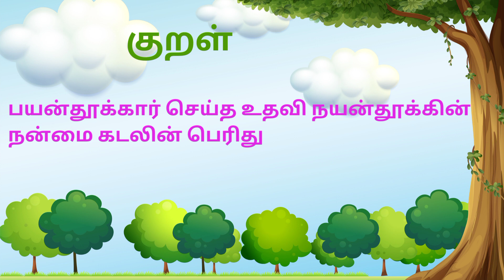திருக்குறள் கதைகள்📚📒 | உதவி💯 | moral stories | அருமையான நீதிக்கதைகள் | bedtime stories Tamil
Welcome to our fun-filled youtube channal @little sparks kids channel.It is a best platform for kids and toddlers to learn something new and importnant lessons which is must for their initial years..

In our channel we will upload thirukural kadhaigal திருக்குறள் கதைகள் for kids and Who loves to watch stories.
     It will be very useful for your kids and learn something new in fun way.
We hope you really enjoyed and your kids learning something new in a fun way.

IMAGE CREDIT
The images used in this video is downloaded from